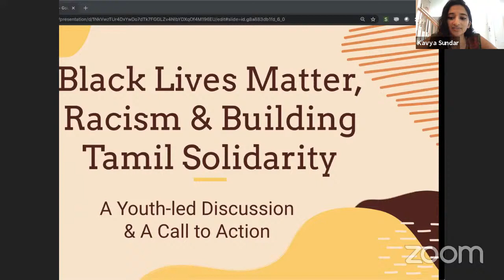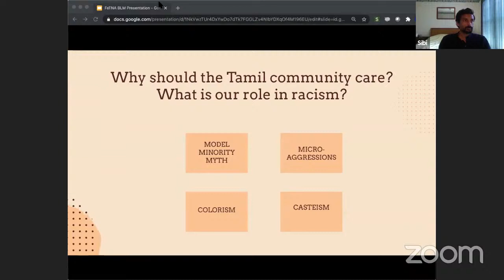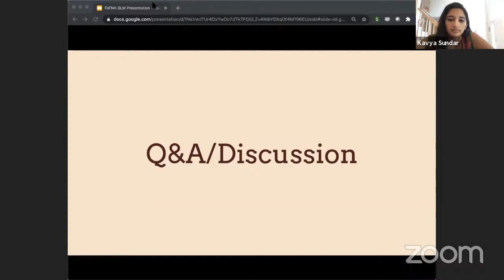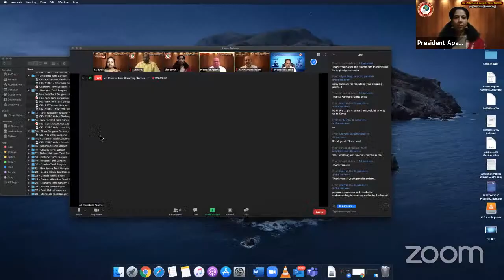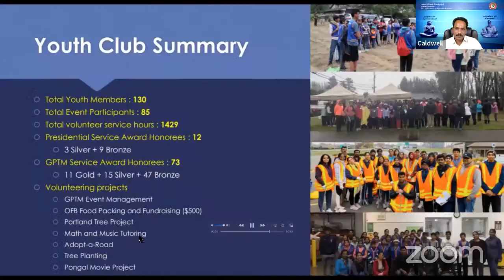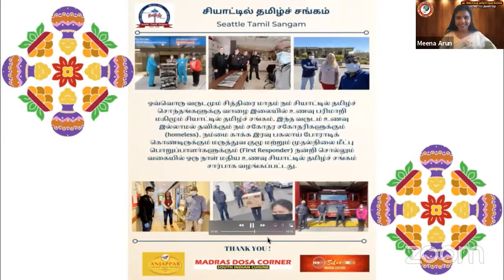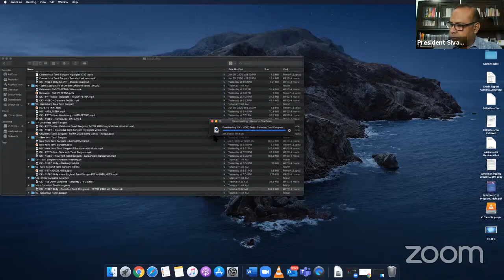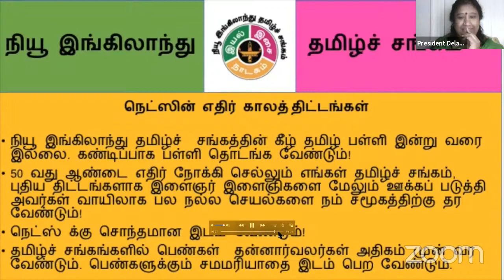FeTNA 2020 July 4 Session 2 LIVE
FeTNA 2020 July 4 Session 2 Convention LIVE feed for public